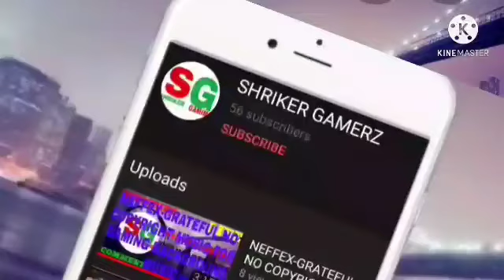I STOLE MILLTERY HELICOPTER IN VEGAS CRIME SIMULATIOR GAMEPLAY#5